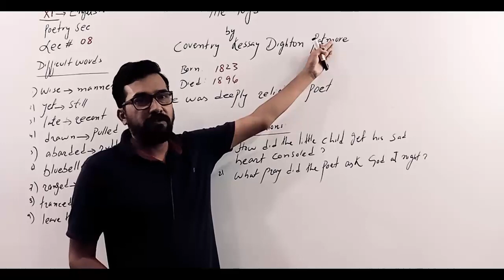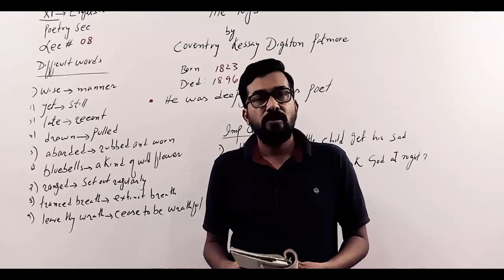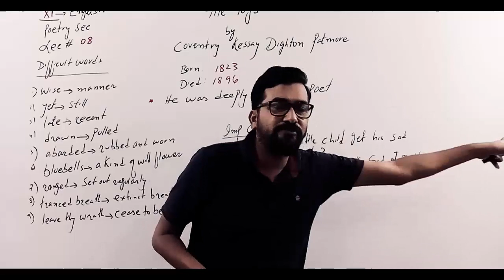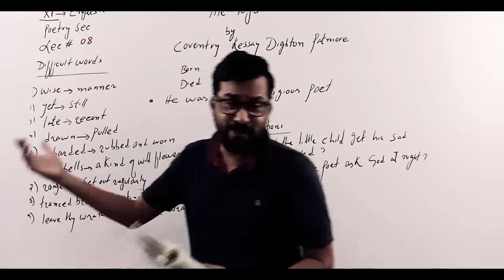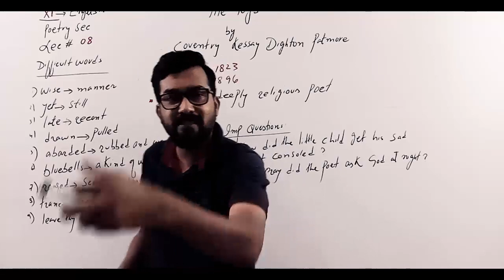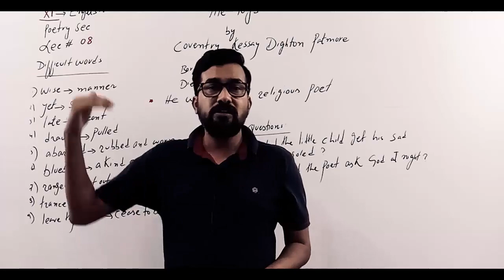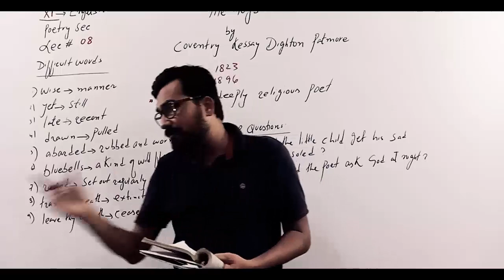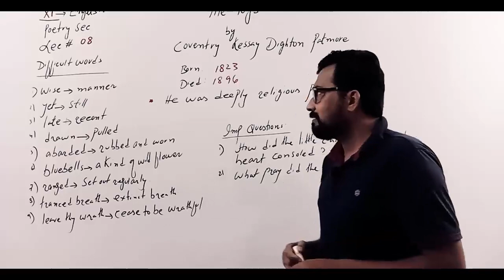XI Poem Lecture || The Toys || By Sir Khalid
Watch my poem lecture video till end so that u may have full command on it